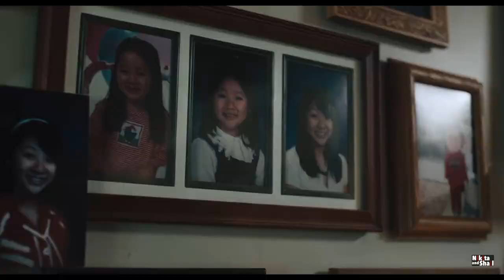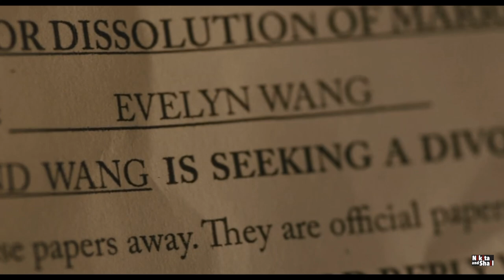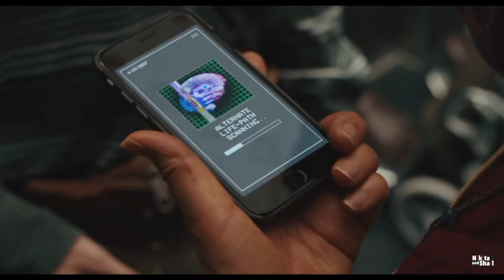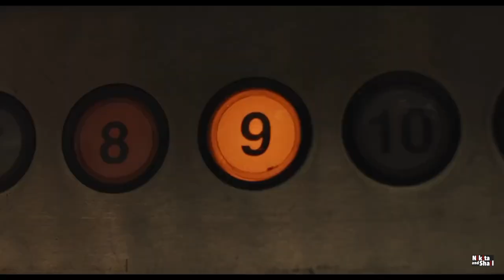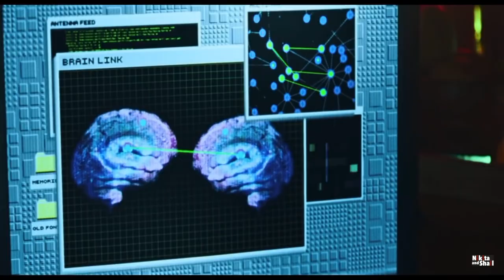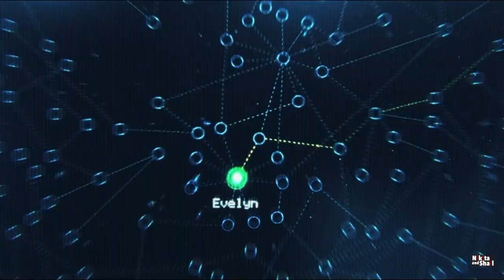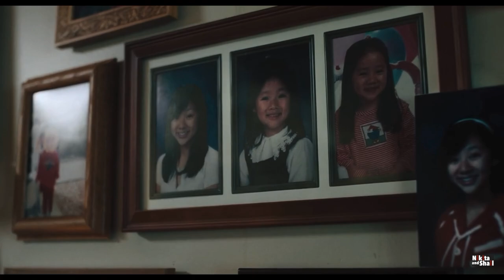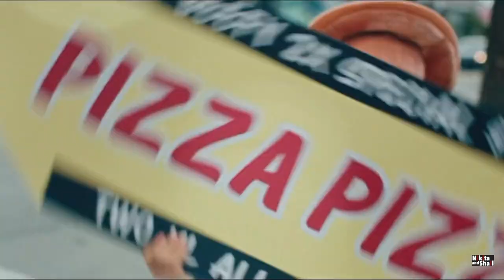Everything Everywhere All At Once | Oscar Wining Movie | Hindi Explanation | Nikita And Shail